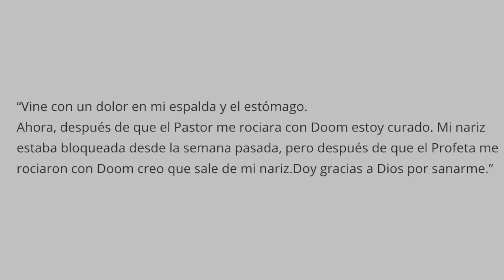Insecticida Milagroso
Profeta sudafricano "sana" a sus fieles con un aerosol.